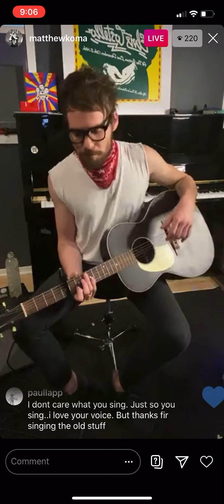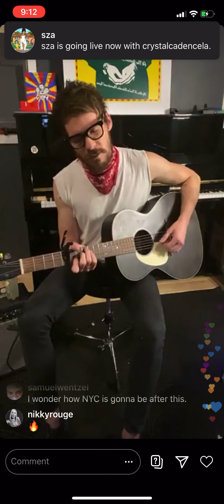Matthew Koma Instagram Live 4/24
4/24 Matthew Koma Instagram live Acoustic show